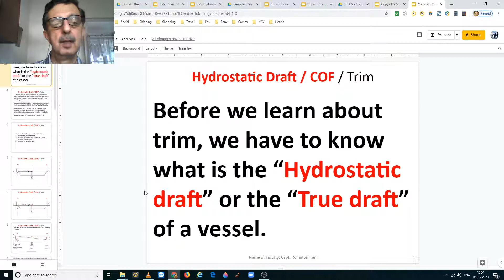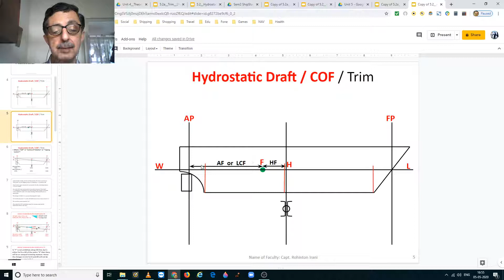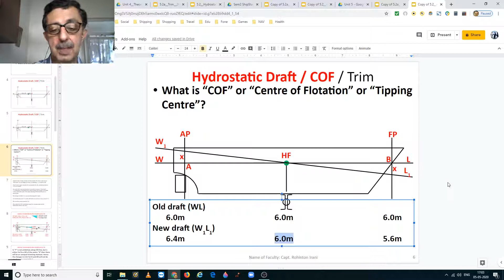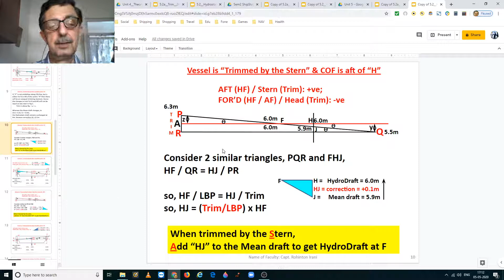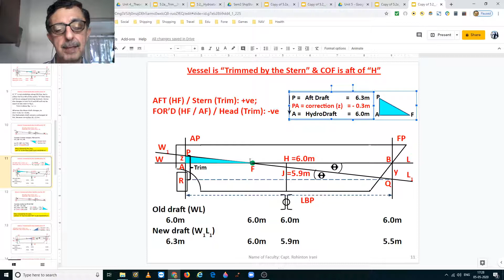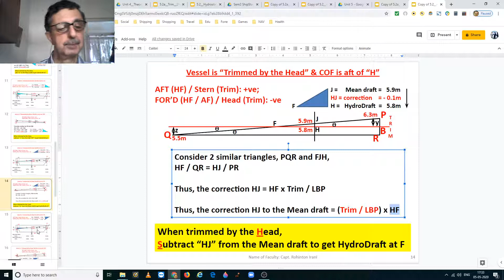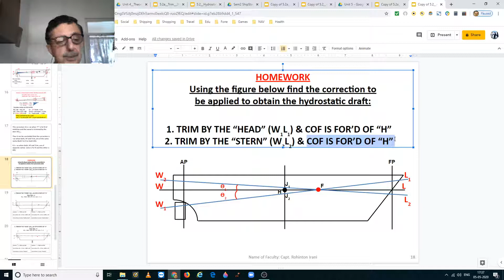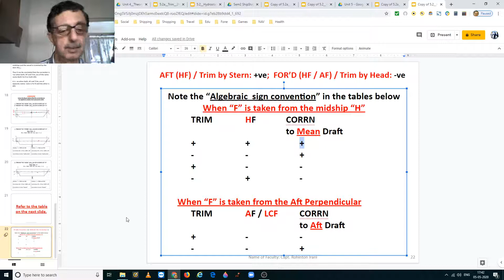Hydrostatic draft and Centre of Flotation (COF)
In this lecture you will learn about the Hydrostatic draft and the COF (Centre of Flotation)